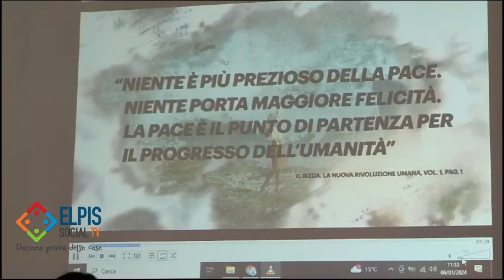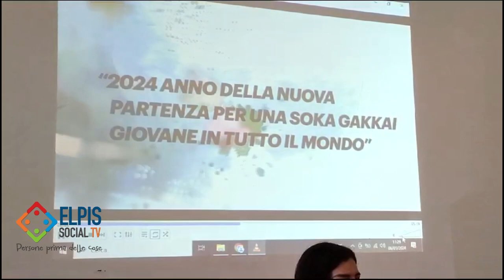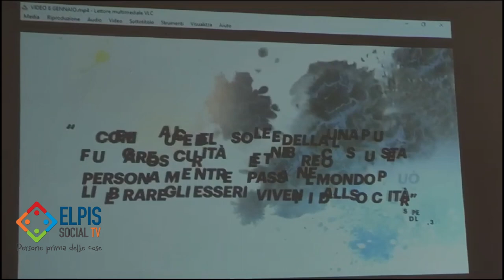"Cambio io cambia il mondo", dialogo interreligioso ispirato alla ricerca della pace a Salerno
"Cambio io cambia il mondo", un dialogo interreligioso ispirato alla ricerca della pace ha chiuso al tempio di Pomona a Salerno  le attività promosse dalla rete "Sognare la Pace"